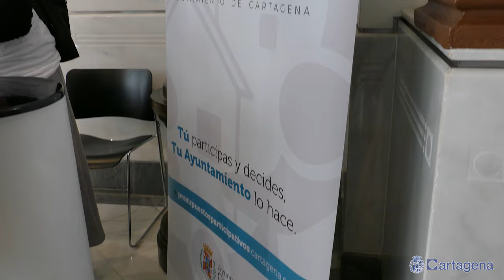Los colegios e institutos de Cartagena ya están listos para decidir qué mejoras quieren con los...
Los presupuestos participativos del Ayuntamiento de Cartagena llegan a su recta final. El concejal de Educación, Nacho Jáudenes, ha explicado que a partir de la próxima semana el alumnado de cada uno de los 60 colegios e institutos de Cartagena participantes va a comenzar las votaciones para elegir qué mejoras se llevan a cabo.

El Ayuntamiento de Cartagena destina una financiación de 220.000 euros a estos presupuestos participativos. Con ellos se busca también dar a conocer el Consistorio a los estudiantes. Estudiantes del IES Mediterráneo y del CEIP Atalaya han recorrido el Palacio Consistorial este martes en una visita en la que les ha acompañado el edil de Educación. Hay más visitas programadas hasta el próximo 31 de mayo.

Cada uno de los centros educativos participantes ya ha elegido la lista de propuestas, de las que elegirá una por votación. El paso por las urnas del alumnado será del 8 de abril a 10 de mayo.  Todos los 60 colegios e institutos lograrán una mejora financiada por el Consistorio.

Entre las distintas inversiones que piden los jóvenes al Ayuntamiento de Cartagena se encuentran parques de calistenia, columpios, dispositivos de climatización, equipos de sonido, mobiliario o material deportivo.